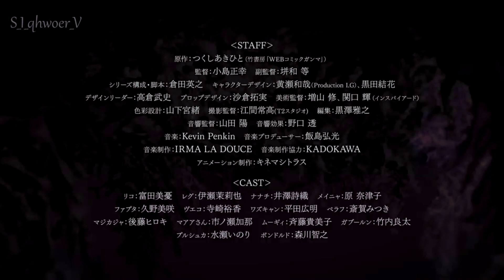Made in Abyss season 2 Trailer 3